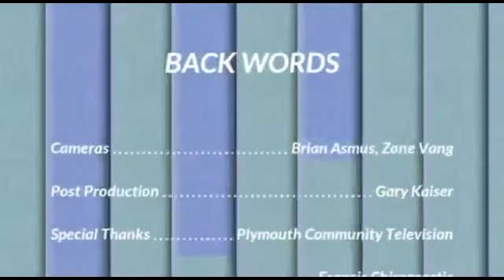40 Days to Enlightened Eating